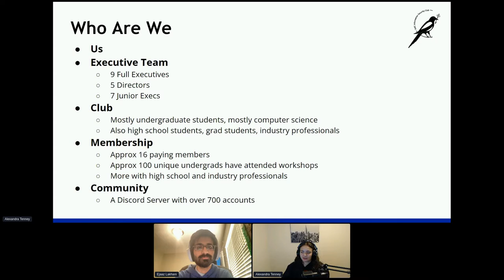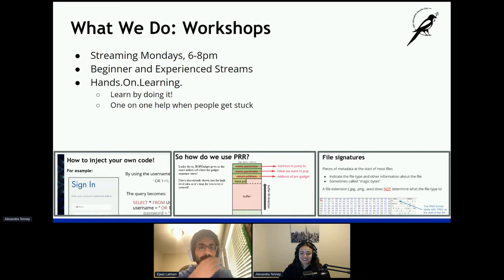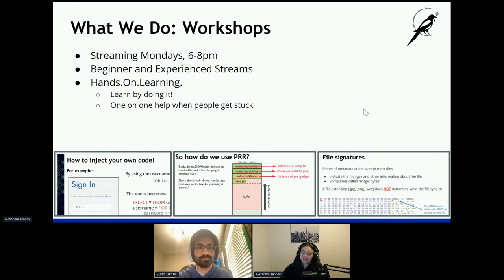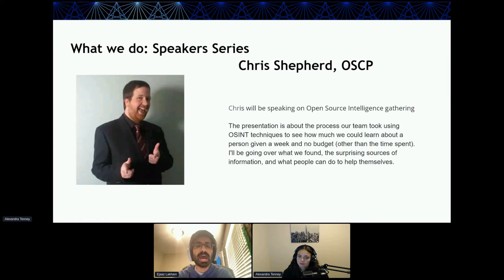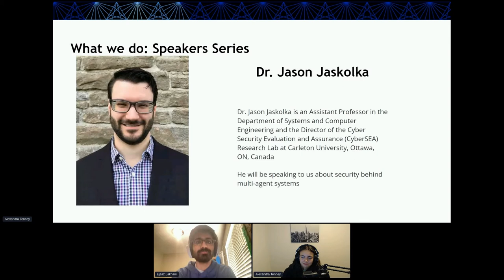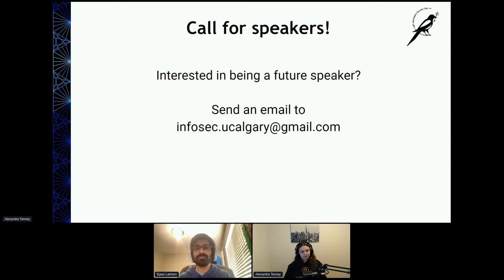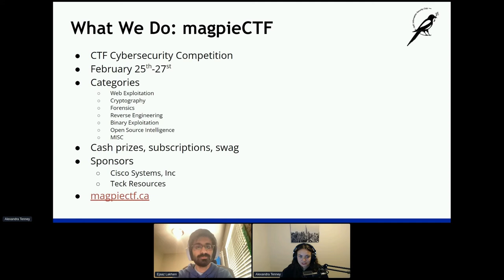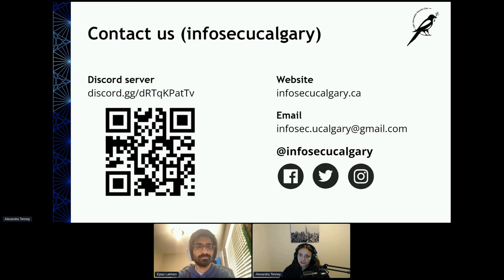Spotlight: University of Calgary Information Security Club